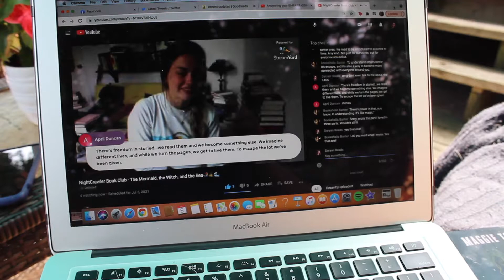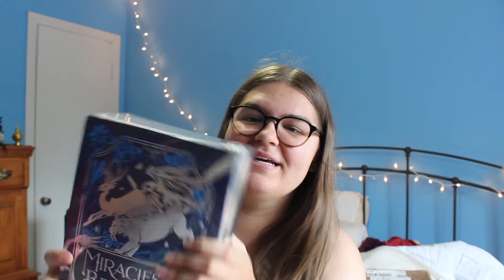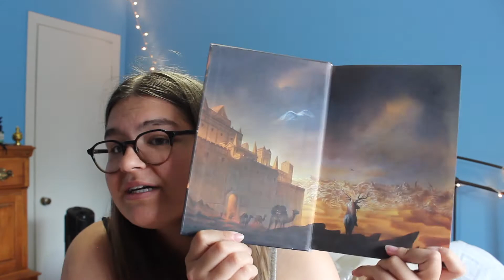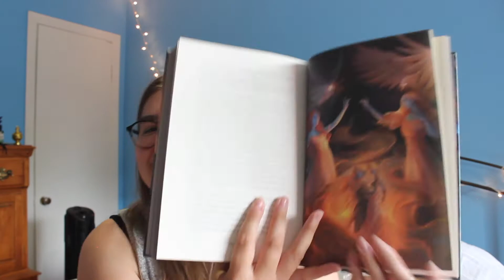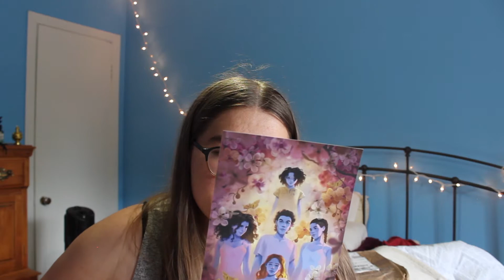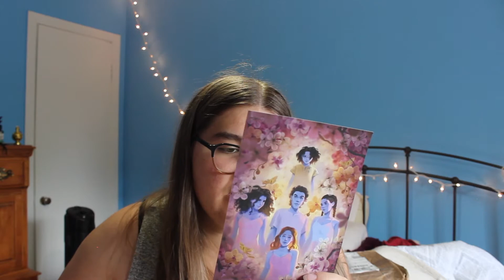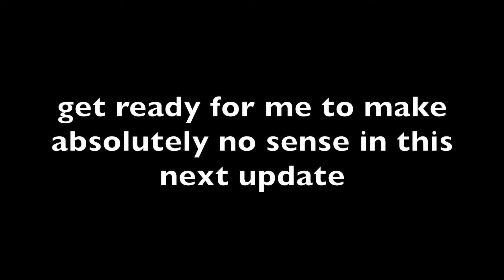starting priory of the orange tree and a VERY EXCITING UNBOXING | WEEKLY READING VLOG